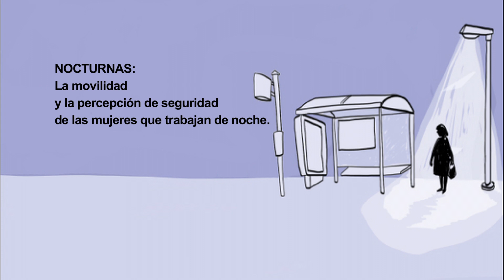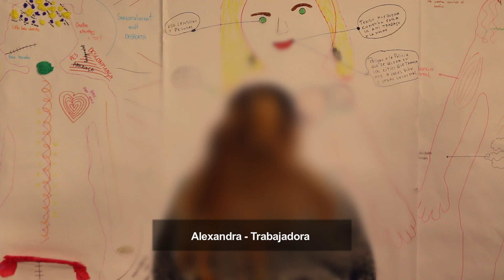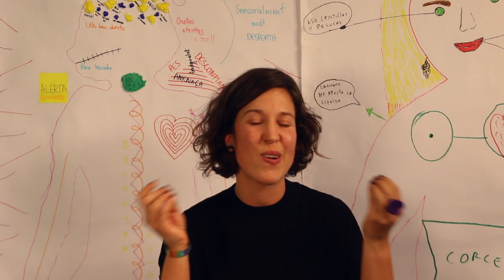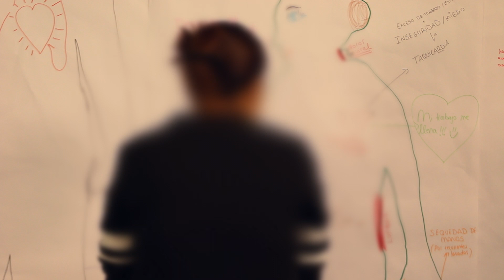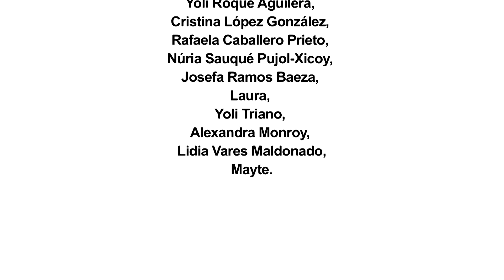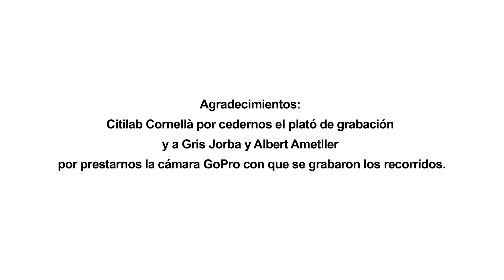NOCTURNAS: La movilidad y la percepción de seguridad de las mujeres que trabajan de noche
Este es uno de los tres videos que muestran los resultados del proyecto de investigación-acción feminista participativa coordinado por Col·lectiu Punt 6, en colaboración con Fundació Àmbit Prevenció, Ca la Dona, la Secretaría de la Dona de CC.OO e Irídia, y 24 mujeres co-investigadoras. El proyecto analiza como el género y la planificación urbana condicionan la vida cotidiana de las mujeres que trabajan de noche en el Área Metropolitana de Barcelona